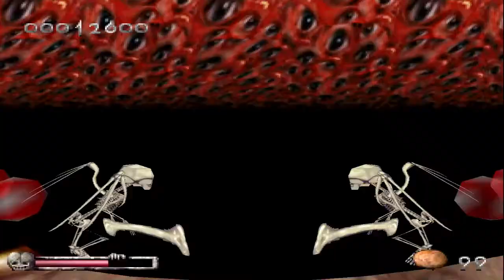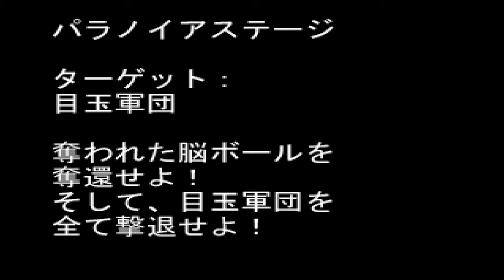VieilleStation N°458 - Paranoia Scape (Jpn) - YENOOL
Salut les nouilles, c'est YENOOL, et aujourd'hui nous partons à la découverte du premier jeu FPS-Flipper sorti sur PlayStation, j'ai nommé : Paranoia Scape !

20 minutes de jeu pour célébrer 20 ans de PlayStation - À consommer sans modération si tu es nostalgique de la console, enfant de PlayStation, si tu veux découvrir les débuts de la 3D ou si tu souhaites apprendre des choses en regardant du fail à répétition : cette saga, c'est plus fort que toi!